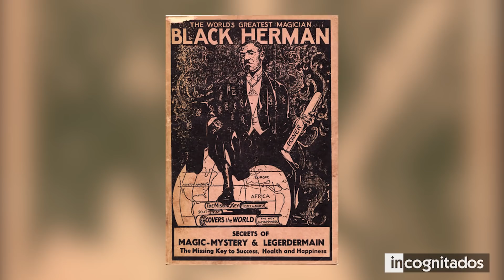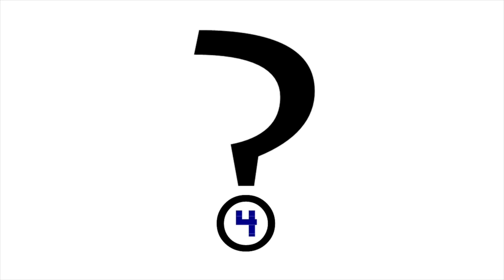9 Magos que Mựrieron durante sus trucos de magia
La gran mayoría de los shows del mundo del espectáculo, cuentan con una cuidadosa preparación previa. En el caso de las actuaciones de magia las cosas no son distintas. Esto es así, ya que dichos shows requieren de diferentes preparaciones especiales. A pesar de esto, hay algunas veces en las que dichos espectáculos terminan acabando mal.
En este top, te mostraré 9 magos que murieron durante sus trucos de magia, para que te sorprendas al saber cómo fallecieron los nombrados artistas de la ilusión, y para que veas, que el mundo de los espectáculos posee un lado bastante oscuro y trágico.

◥ INCOGNITADOS ◣